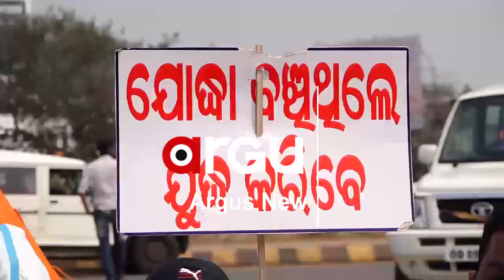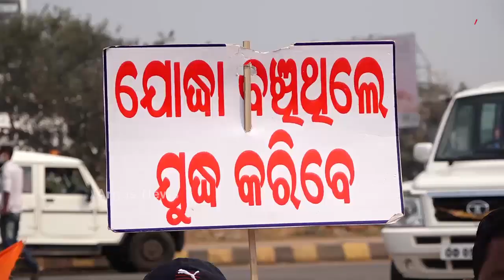ସରକାରଙ୍କ ଧୋକ୍କା ପରେ ରାଜରାସ୍ତାରେ କୋରୋନା ଯୋଦ୍ଧା..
ସରକାରଙ୍କ ଧୋକ୍କା ପରେ ରାଜରାସ୍ତାରେ କୋରୋନା ଯୋଦ୍ଧା I କୋଭିଡ ୧୯ ପାରାମେଡିକାଲ କର୍ମଚାରୀ ସଂଘର ପୁନଃ ନିଯୁକ୍ତି ଦାବି I ସଂଘ ପକ୍ଷରୁ ରାଜଧାନୀରେ ବିକ୍ଷୋଭ ପ୍ରଦର୍ଶନ ସହିତ ନାରାବାଜି I କୋରୋନା ସମୟରେ ଦୀର୍ଘ ୯ମାସ ଧରି ଜୀବନକୁ ବାଜିରେ ଲଗାଇ କାମ କରିଥିଲେ ରାଜ୍ୟର ହଜାର ହଜାର ସ୍ବାସ୍ଥ୍ୟକର୍ମୀ...